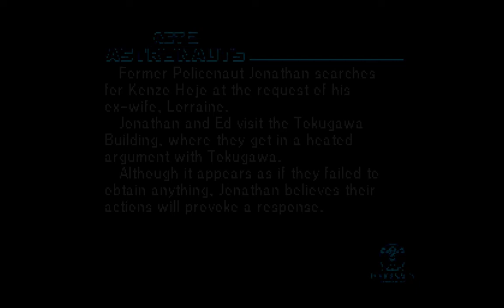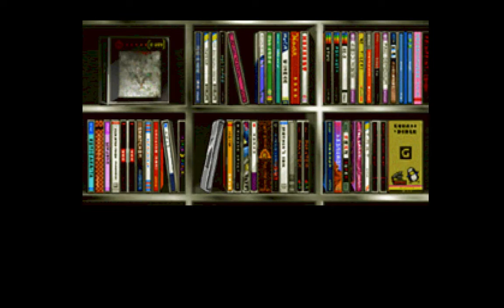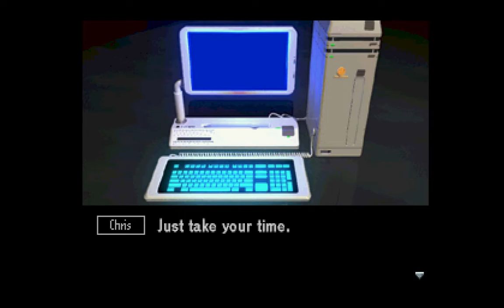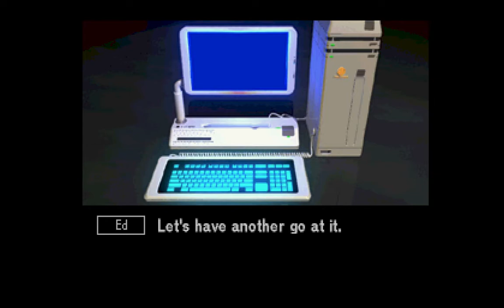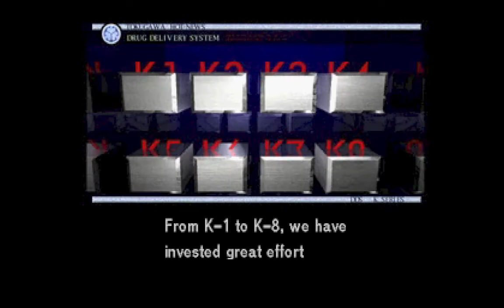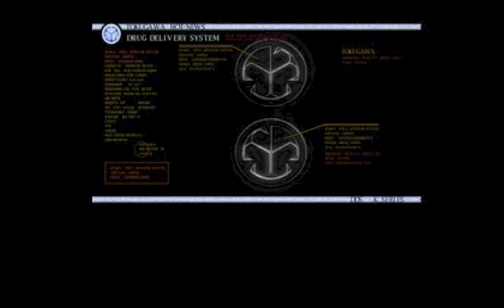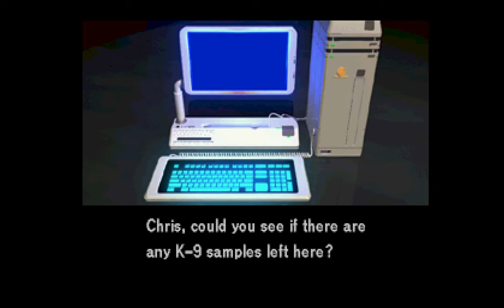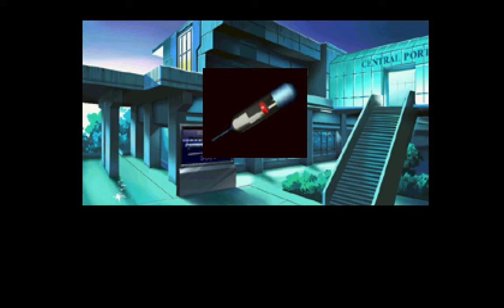POLICENAUTS PLAY THROUGH ACT 2 | PSONE | KONAMI | AGMC ROOM 237 HD